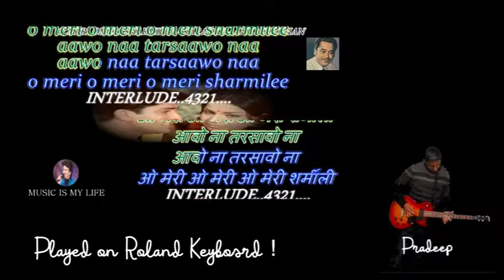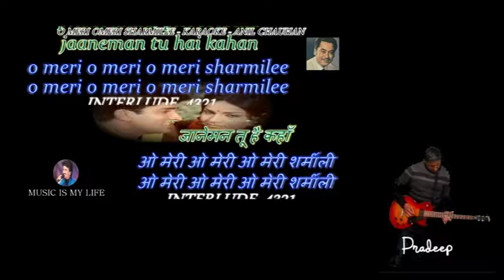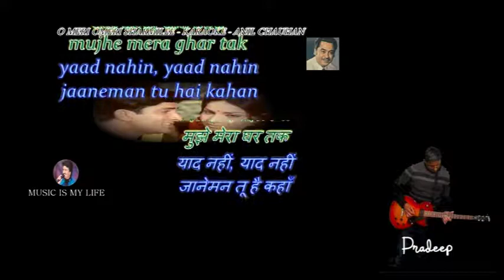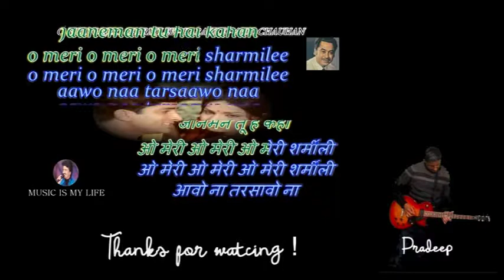oh meri sharmili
Song from movie